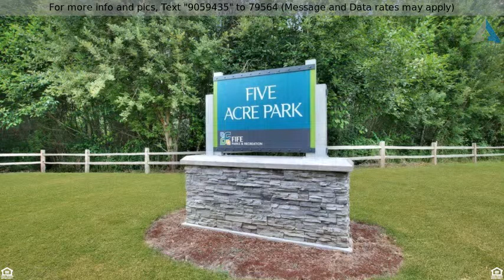Priced at $344,950 - 3250 Celebration Ave E, Fife, WA 98424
Charming 3bd/2.5ba home in Radiance with A/C ! Dow

Charming 3bd/2.5ba home in Radiance with A/C ! Downstairs features hardwd floors, crown molding, high ceiling, bath w/pedestal sink & open layout w/gas fp to enjoy from living rm, kitchen & dining areas. Kitchen has gas range,cherry cabs, granite counters w/back splash & breakfst bar. Upstairs has large master bdrm, 5 piece bath w/ JETTED TUB, tile counters & w/in closet! Also washer/dryer & 2 more bdrms w/ Jack&Jill bath. Fully landscaped & fenced yd & patio. 8 parks, picnic areas & trails.